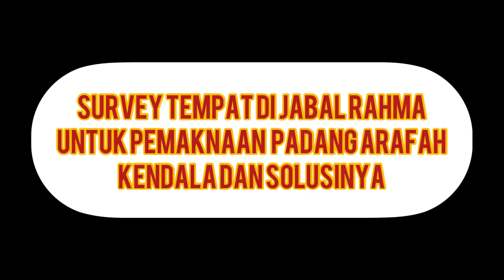SURVEY TEMPAT DIJABAL RAHMA UNTUK PEMAKNAAN PADANG ARAFAH, KENDALA DAN SOLUSINYA